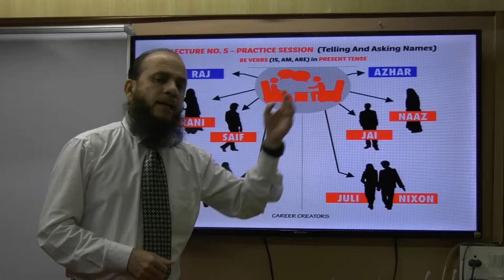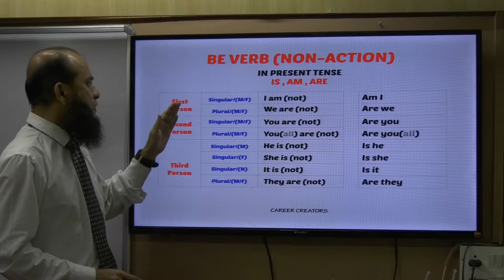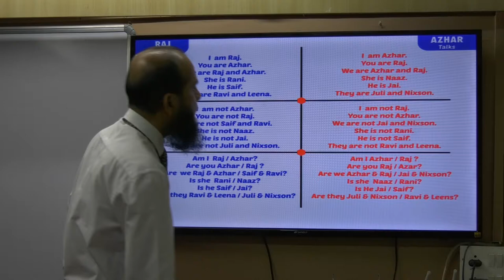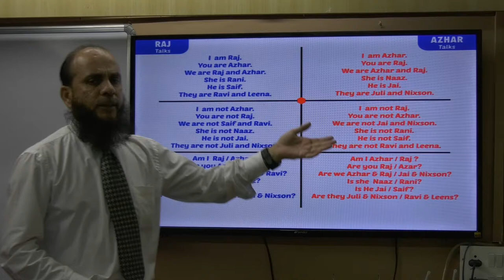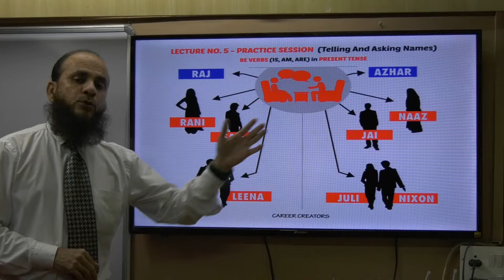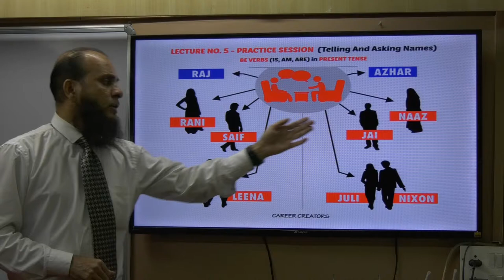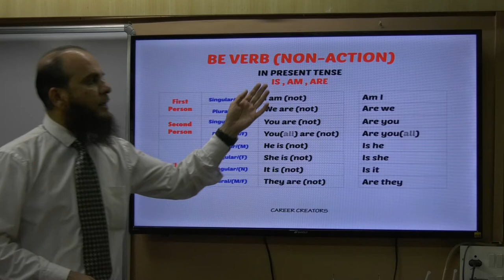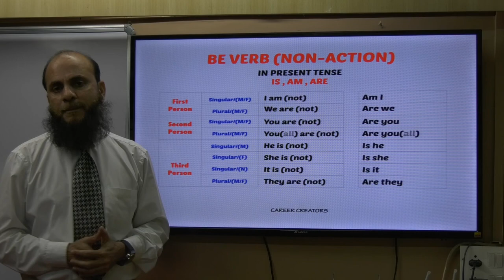010_Be Verb Asking and Telling Names Practice Session Lecture 5B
BE Verb Practice Session to help student converse easily in English